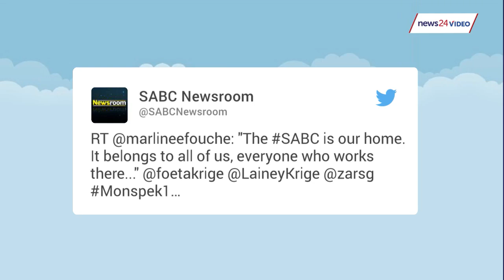WATCH: Back to work for four of eight SABC journalists